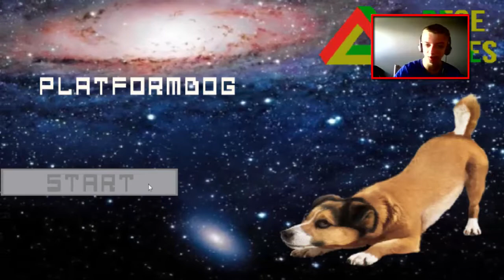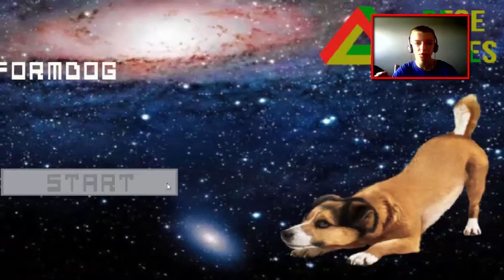TAKIEGO ZAKOŃCZENIA SIĘ NIE SPODZIEWAŁEM | PLATFORM DOG - BETA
miłego oglądania życzę i grania też :D